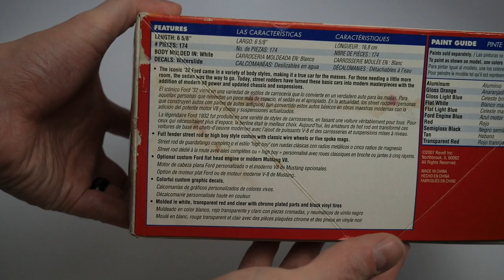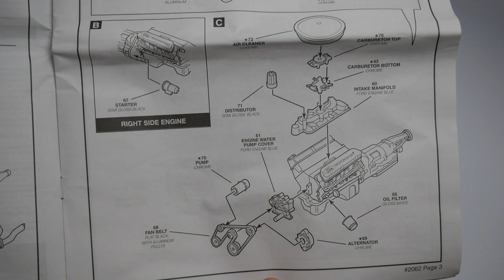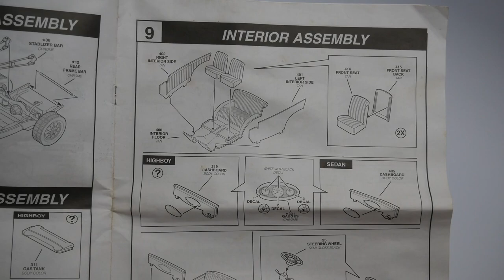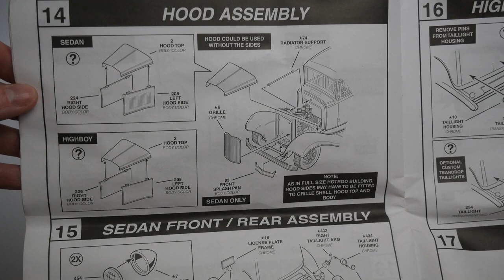Revell 32 Ford Sedan Street Rod 2 'n 1 (85-2062) 1/25 Kit Review